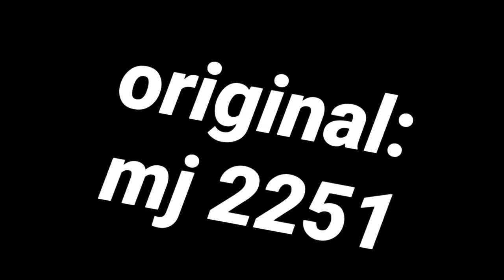" Mi gente meme "